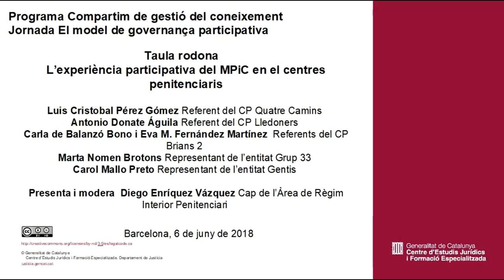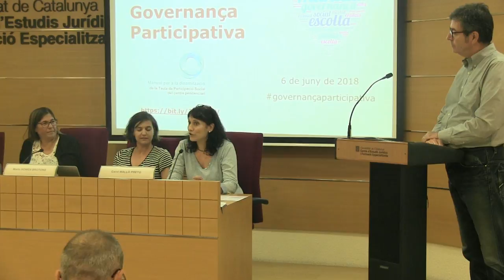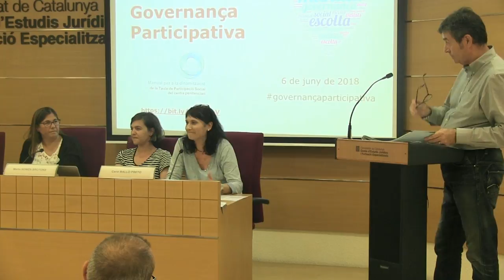Jornada El model de governança participativa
Taula rodona   L’experiència participativa del MPiC en el centres penitenciaris

Luis Cristobal Pérez Gómez Referent del CP Quatre Camins Antonio Donate Águila Referent del CP Lledoners Carla de Balanzó Bono i Eva M. Fernández Martínez  Referents del CP Brians 2 Marta Nomen Brotons Representant de l’entitat Grup 33 Carol Mallo Preto Representant de l’entitat Gentis

Presenta i modera  Diego Enríquez Vázquez Cap de l’Àrea de Règim Interior Penitenciari